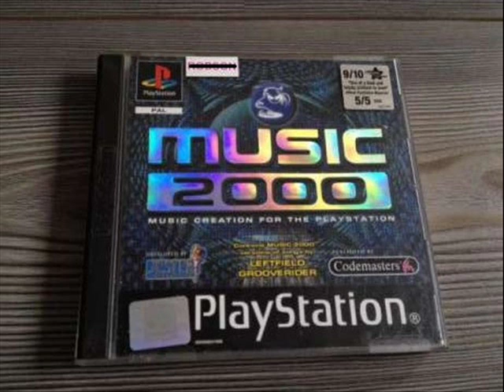Discover - Music 2000 (PSX) PlayStation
Sony PlayStation - Music 2000 (PS1) & Mtv Music Generator
Name of the Song :- Discover (Original Version 2006.)
Author :- Lukas Mayster
in Style :- Disco , Techno , House ..
And this is one of my first Older Songs..
[''480p Quality'']...